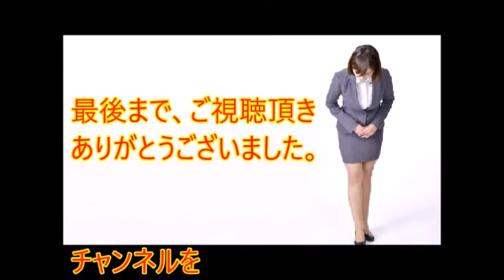たけしのスポーツ大将が東京五輪の“金の卵”を発掘！？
（動画概要）
タレント、ビートたけし（７０）のテレビ朝日系冠番組「ビートたけしのスポーツ大将」が、１０月期改編で２７年ぶりに日曜午後８時枠でレギュラー復活することが２８日、分かった。たけしがさまざまなスポーツに挑戦する人気バラエティーで、２０１５年に特番として復活して以降は、２０年の東京五輪での活躍が期待される卓球の張本智和（１４）ら天才キッズを発掘。レギュラー化でますます“金メダルの卵”を探す。

松本人志×浜田雅功×島田紳助「ビートたけしが言っていたことはこういうことか」

【テレサヨ】ビートたけしが世相斬りで『老害発言』真相を全く分かっていない模様！

ビートたけし　激怒　タメ口きくハーフタレント　ローラが奴隷契約・ダレノガレ明美・石原真理子の万引・安倍総理夫婦・元日本代表の原裕美子が万引き・ヤンキースの監督

【ビートたけしニコニコ動画に登場！】ビートたけし×ニコニコ超会議「２７時間テレビは偽善？！

ビートたけしが母（さき）の遺品に涙！「まさかあんな物を持ってるとは」【芸能うわさのニュースチャンネル】

【朗報】和田アキ子『アッコにおまかせ』終了か？ビートたけしの『TVたっくる』に流れる！